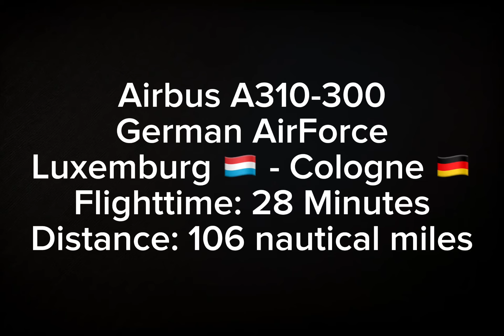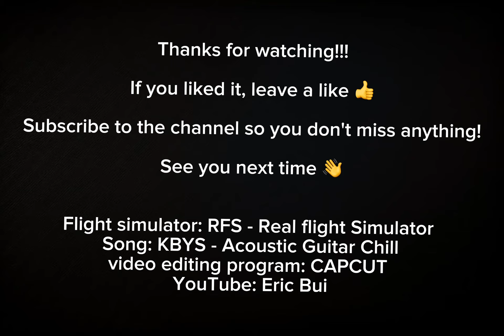RFS - Real Flight Simulator || Luxembourg to Cologne || Airbus A310-300 || German Airforce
Hey here is a video about a flight from Luxembourg to Cologne in the Airbus A310-300.

Flight simulator: “RFS Real Flight Simulator”.

Song: KBYS - Acoustic Guitar Chill

Video editing program: CAPCUT (from TIKTOK).

Airplane: Airbus A310-300 ✈️
Painting: German Airforce
Departure Airport: Luxembourg (Runway: 06)
Arrival Airport: Cologne (Runway: 14L)
Flighttime: 28 Minutes ⏱️
Distance: 106 nautical miles

If you liked it, leave a like 👍